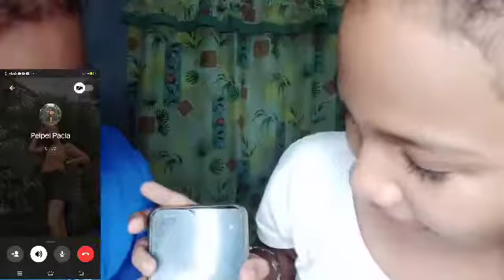call prank laptrip 🤣😆